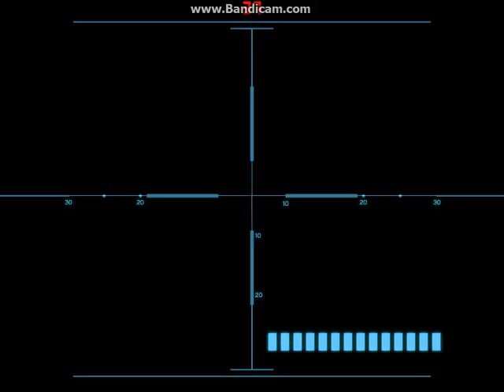Gta v pc osa 128